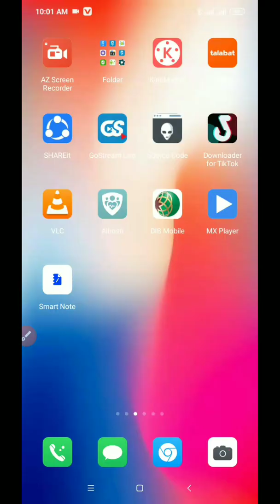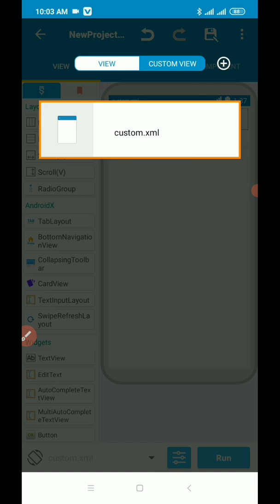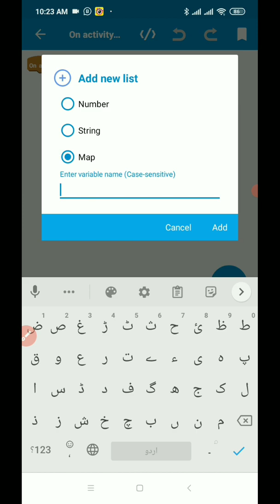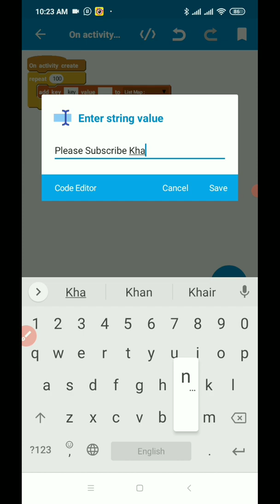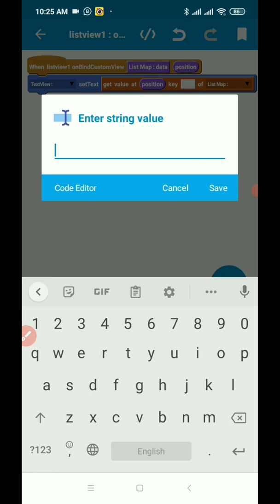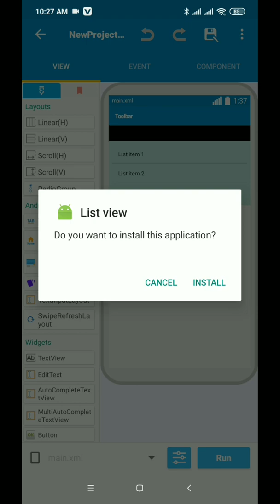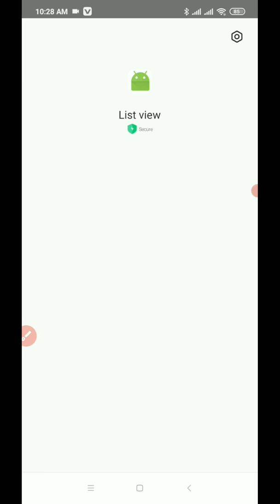How to Use CustomListView With Variable Listmap In SketchWare pro | how to add data in listview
How to Use CustomListView With Variable Map and String MapList In SketchWare